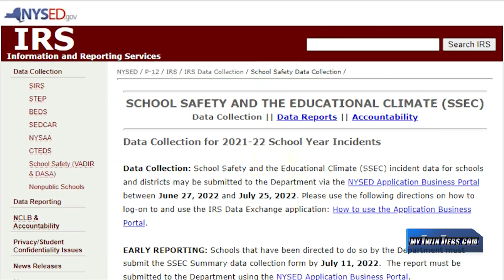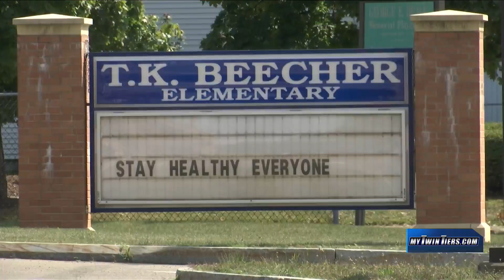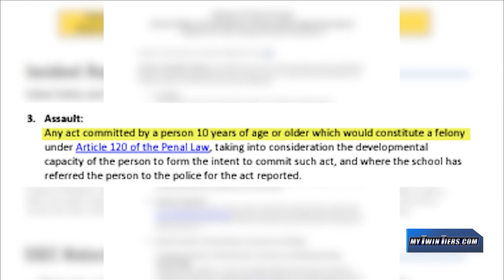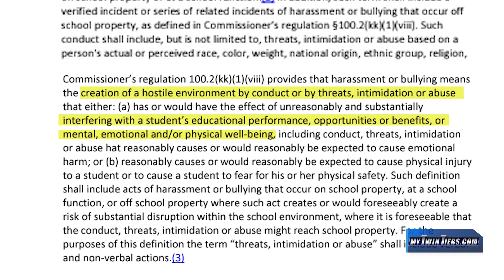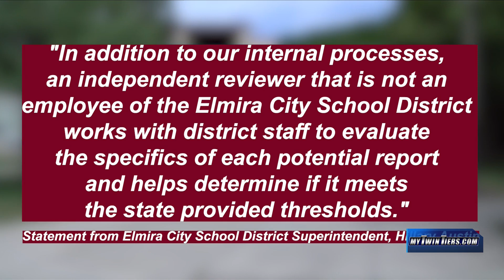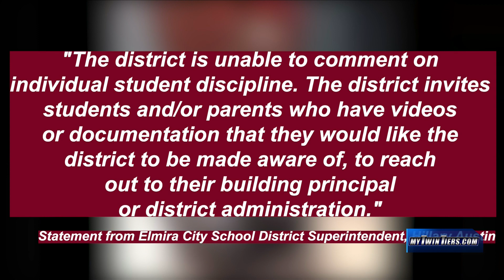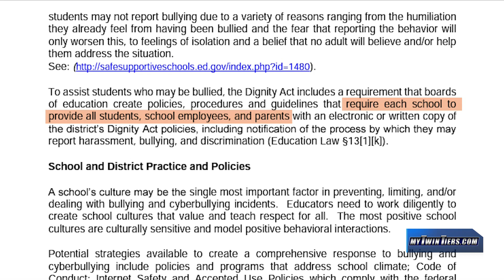Parents challenge Elmira City School District's bullying report: 18 News Investigates